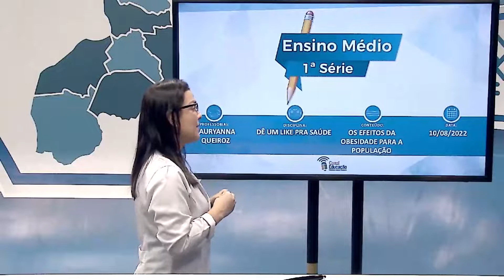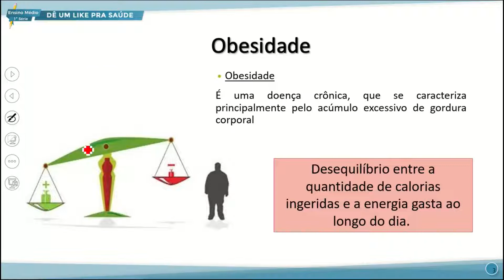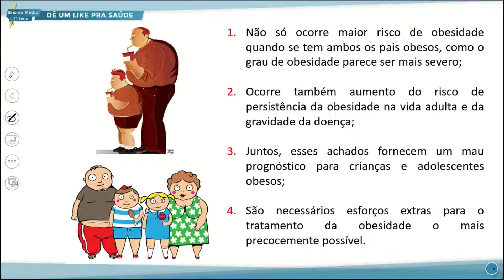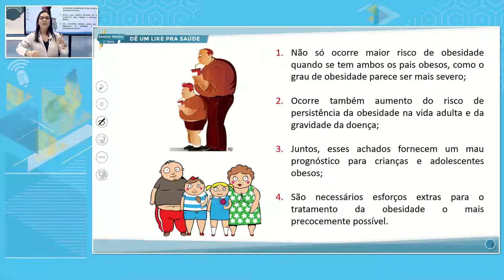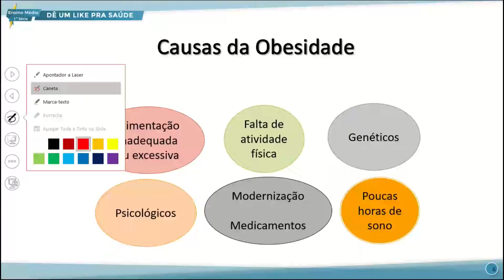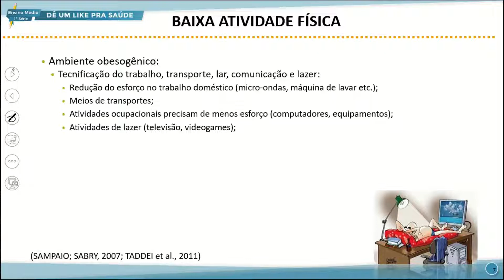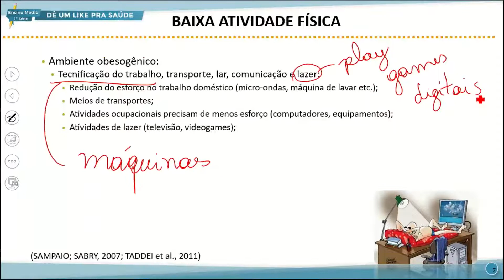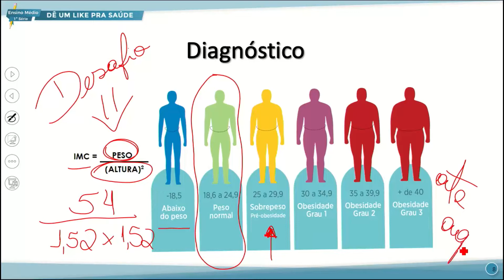E. MÉDIO 1 MANHÃ ELETIVA DÊ UM LIKE PRA SAÚDE 10 08 2022 OS EFEITOS DA OBESIDADE PARA A POPULAÇÃO